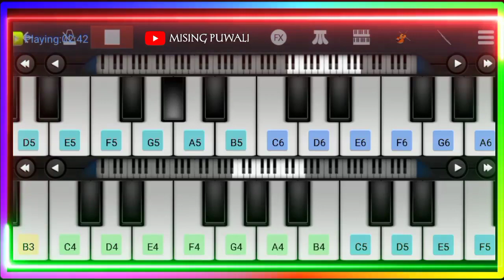Tuk Vale Paw Jano | Parthajyoti Baruah | Barshana chetia | Piano Cover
Piano cover:- Bhupendra Pegu
editing, thumbnail & recording :- Mising puwali